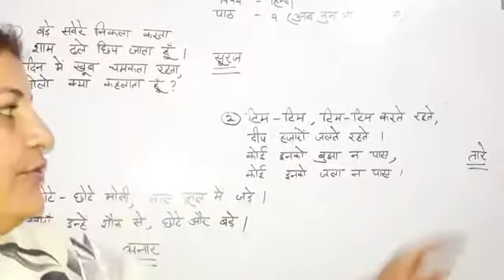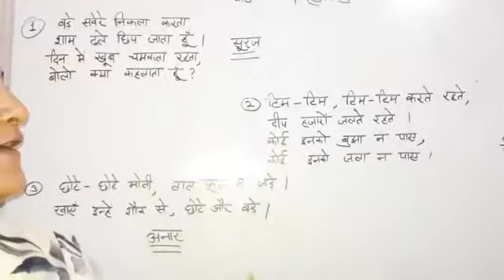●CLASS : 2 ●SUBJECT : HINDI ●CHAPTER : 9 ( अब तुम भी तो बताओ ) ....